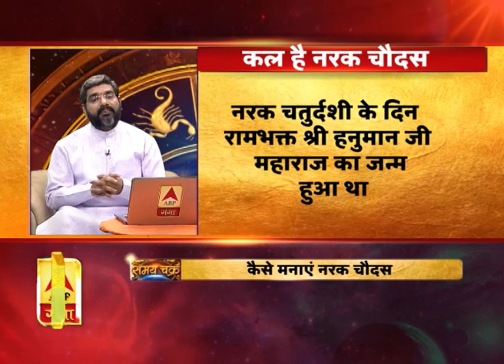कैसे मनाएं छोटी दीपावली| Samay Chakra | ABP Ganga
नरक चतुर्दशी को  ऐसा प्लान करिए कि इसका  सदुपयोग कर सके कोई भी पर्व हो या त्यौहार हो उसका मूल उद्देश्य और प्रयोजन सकारात्मक भाव के साथ ईश्वर से प्रार्थना करना है। ईश्वर के शरण में जाना और उनसे वरदान प्राप्त करना, उनकी कृपा प्राप्त करना, उनका स्नेह प्राप्त करना ही उद्देश्य होता है।